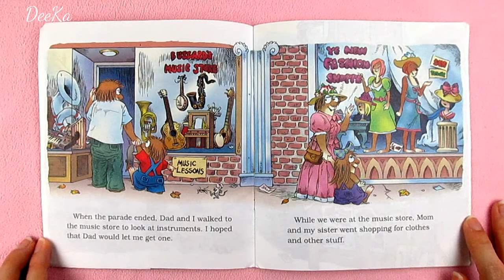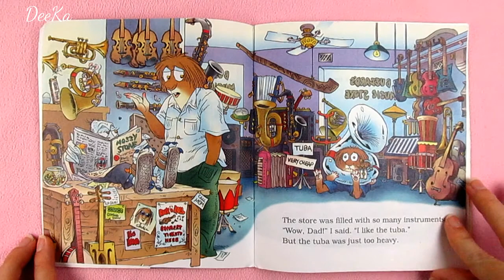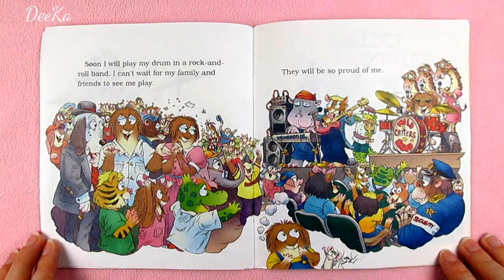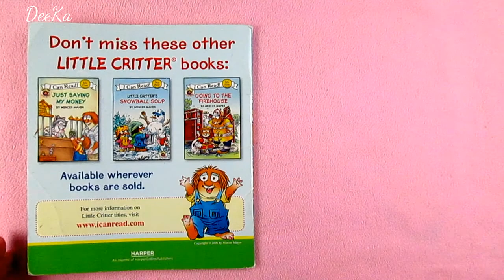Just a Little Music by Mercer Mayer (Little Critter (8x8)) read along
Little Critter has a musical hobby . . . and it's noisy He's excited about his new drums, and this means playing them everywhere. But Little Critter soon realizes that he might need just a few more lessons before he's ready for his own rock-and-roll band